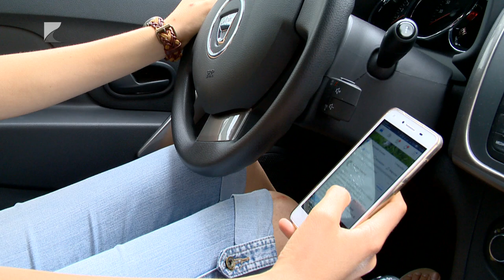Nem éri meg mobilozni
Az Európai Közlekedésrendészeti Szervek Hálózata ezen a héten ismét fokozott ellenőrzést tart, amelyhez a magyar rendőrség is csatlakozott. Kiemelten figyelik azokat a sofőröket, akik vezetés közben elektronikus eszközöket használnak. Ezek használata nem csak szabálytalan, de kifejezetten balesetveszélyes is.